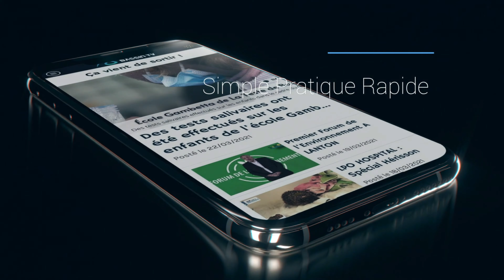HTBA : Prendre l’Eyre à Mios (le Mios d'antan)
Ce reportage ne fait qu’effleurer tout ce qu’il vous faudra découvrir à Mios lors de vos futures promenades.

La promenade débute, avec Damien et Aimé, par la découverte d’un joli quartier situé à 8 km du Bourg, Lacanau-de-Mios, rassemblé autour de son église de style néo-gothique.

L’Eyre et ses affluents sont de pures merveilles naturelles, à leurs abords on trouve des traces d’une civilisation vieille de plus de 10 millénaires.
Cette commune longue de 28 km fait preuve d’un dynamisme exceptionnel. Sa population a quadruplé en 40 ans.

Elle méritait bien qu’une chaîne de télévision lui soit dédiée, comme annoncé dans ce reportage.